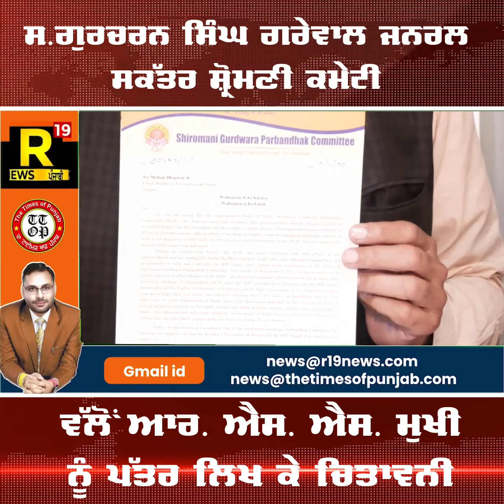ਸ.ਗੁਰਚਰਨ ਸਿੰਘ ਗਰੇਵਾਲ ਜਨਰਲ ਸਕੱਤਰ ਸ਼੍ਰੋਮਣੀ ਕਮੇਟੀ ਵੱਲੋਂ ਆਰ. ਐਸ. ਐਸ. ਮੁਖੀ ਨੂੰ ਪੱਤਰ ਲਿਖ ਕੇ ਚਿਤਾਵਨੀ